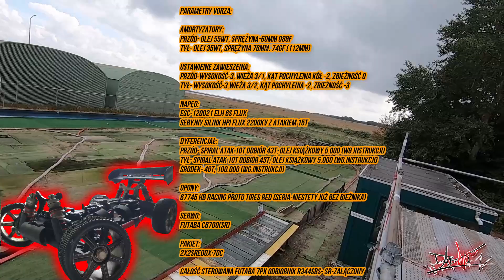Vorza na torze MRCZ Zeeland w Holandii (DamRC)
Parametry Vorza:

Amortyzatory:
Przód- olej 55WT, sprężyna-60mm 98gf
Tył- olej 35wt, sprężyna 76mm. 74gf (112mm)

Ustawienie zawieszenia:
Przód-wysokość-3, wieża 3/1, kąt pochylenia kół -2, zbieżność 0
Tył- wysokość-3,wieża 3/2, kąt pochylenia -2, zbieżność -3

Napęd:
ESC-120021 ELH 6s Flux
Seryjny silnik HPI Flux 2200kv z atakiem 15T

Dyferencjał:
Przód- spiral atak 10T odbiór 43T, olej książkowy 5.000 (wg.instrukcji)
Tył- spiral atak 10T odbiór 43T, olej książkowy 5.000 (wg.instrukcji)
Środek- 46T, 100.000 (wg.instrukcji)

Opony:
67745 HB RACING PROTO TIRES RED (seria-niestety już bez bieżnika)

Serwo:
FUTABA CB700(sr)

Pakiet:
2x2sREDOX 70C

Całość sterowana FUTABA 7PX odbiornik R334SBS- SR-załączony